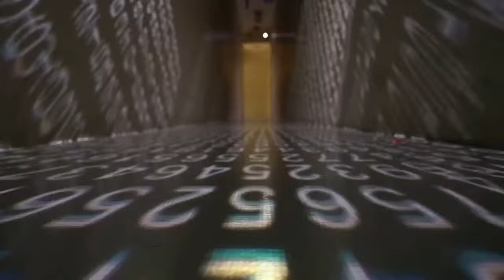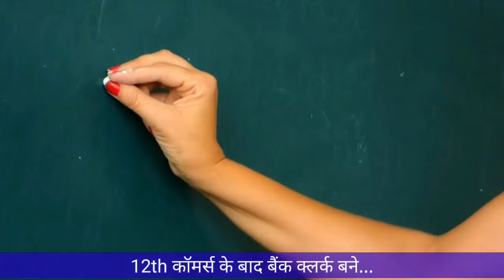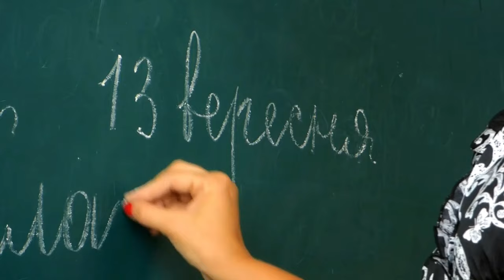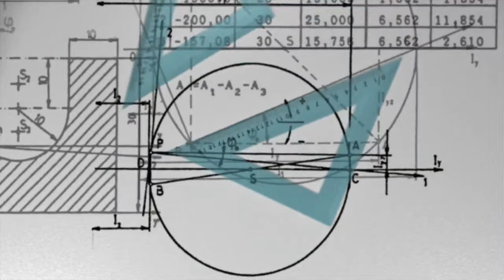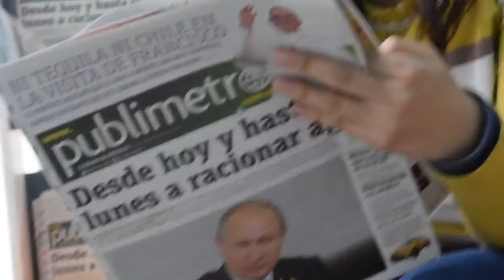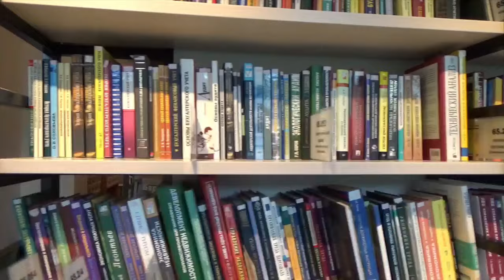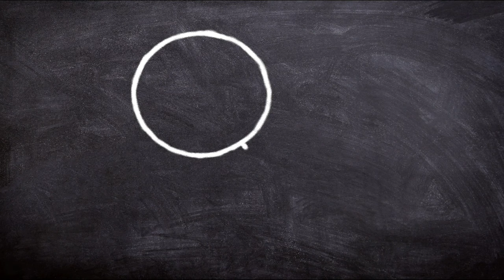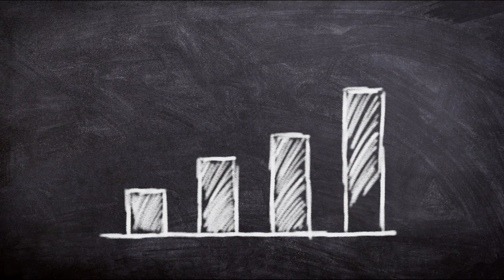Commerce Student 12th ke baad kya kare | Commerce Student Job after 12th | Commerce student Career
Queries-
1. Commerce Student 12th ke baad kya kare  2. Commerce Student Job after 12th
3. Commerce student Career option
4. Commerce student 12th ke bad government job
5. Commerce student 12th ke bad sarkari job
6. career in Commerce after 12th
7. government job after Commerce
8. 12th Commerce ke baad kya kare